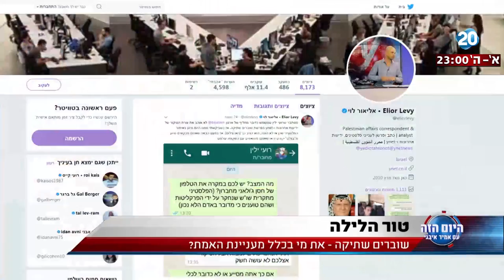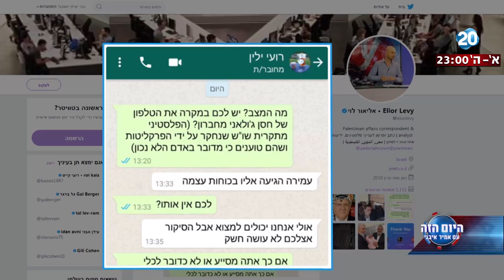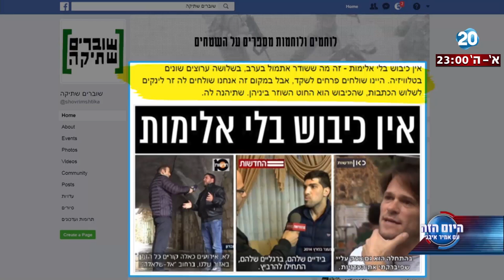היום הזה - שוברים שתיקה - את מי בכלל מעניינת האמת?